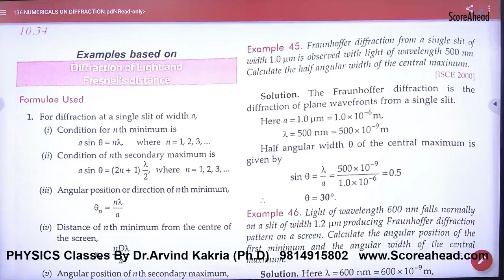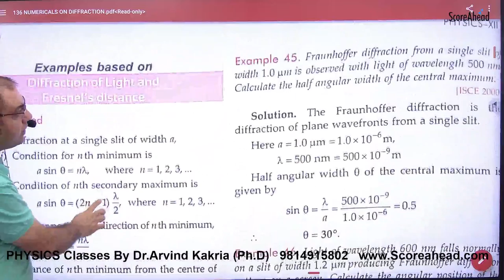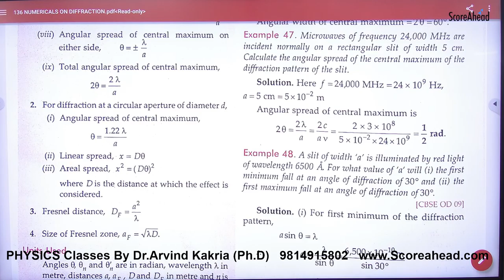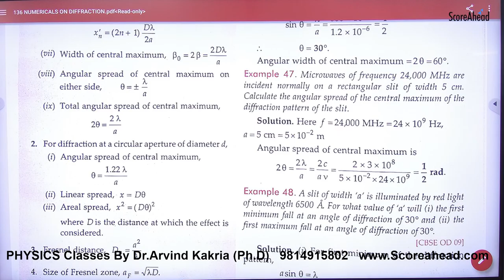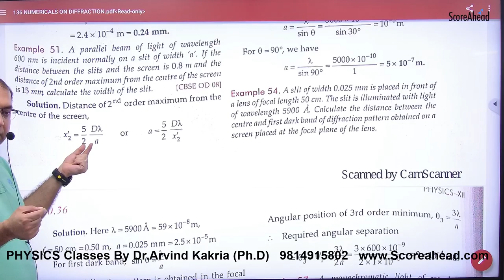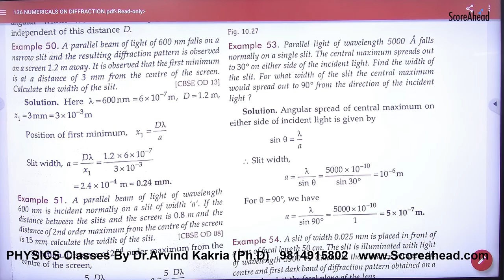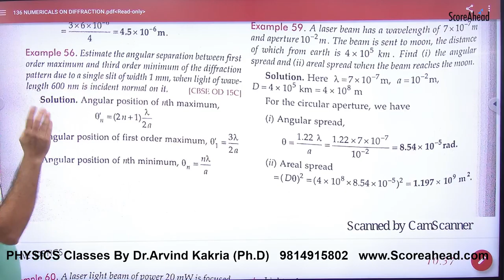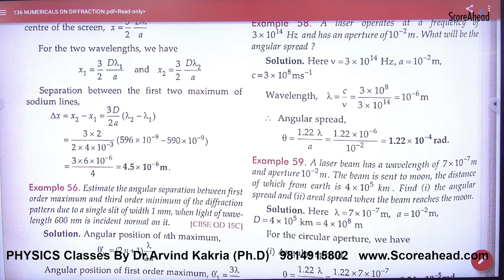313 Numericals on Diffraction